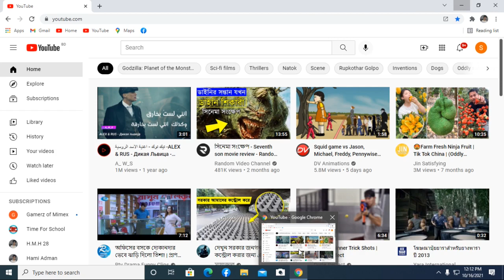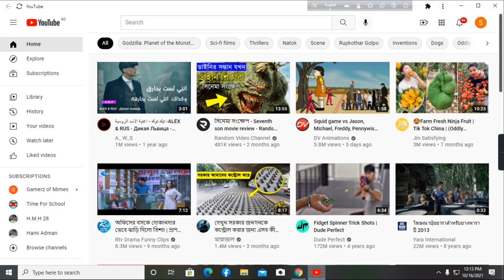how to change youtube channel photo in laptop on windows 10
Shawn 99 teach